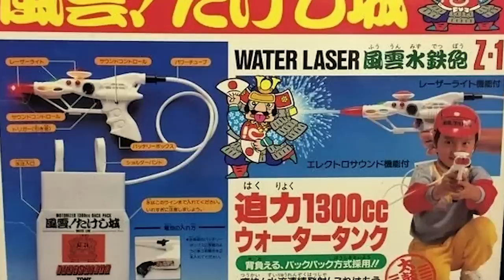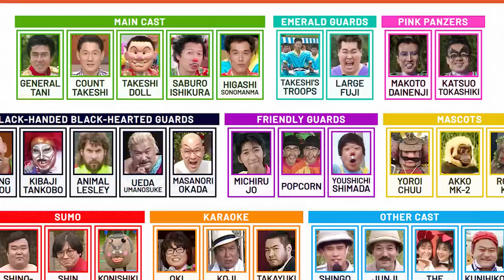Vuelve nuestra infancia! TAKESHI CASTLE | HUMOR AMARILLO !!!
A principio de los 90 llegó un programa a la televisión española que cambió el humor de sobremesa. Así que, rescatamos un mito de la televisión gracias a su innovador doblaje, porque hoy llega al canal Random El Castillo de Takeshi, Humor Amarillo! o Takeshi Castle, claro!

En el vídeo se incluyen sus pruebas más famosas:

El muro de las laceraciones
El Asalto al fuerte Chino
Liana sobre liana y sobre liana una
Las Zamburguesas
El laberinto del Chinotauro o Susto o Muerte
Lluvia de Rocas
Duelo al Sol Naciente
Donde tengas la olla no te metas tú
Asalto al Castillo
Los autos de choque
Con Sumo gusto
Los Cañones de NakasoneEl Dominó
Caza del Bollo